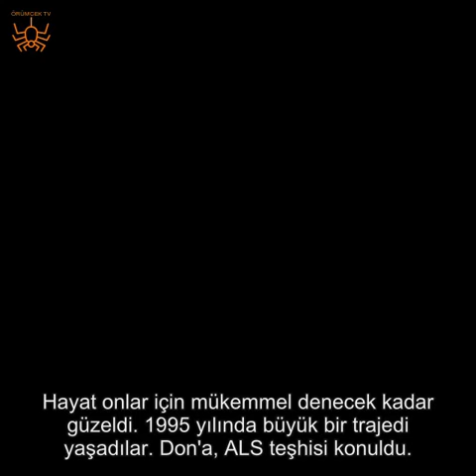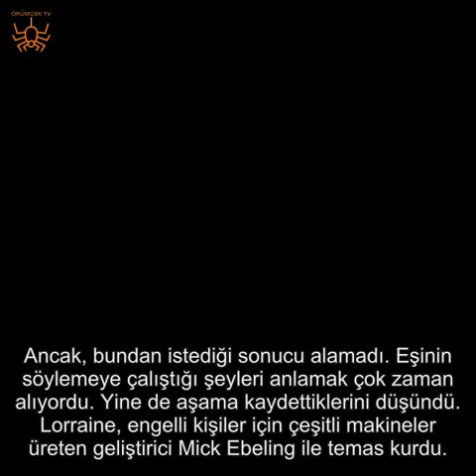FELÇLİ ADAM 15 YILLIK SESSİZLİĞİNİ BOZDU! AĞZINDAN ÇIKAN İLK SÖZLER HERKESİ AĞLATTI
Don ve Lorraine, 25 yıllık evli, 3 çocuk sahibi harika bir çift. Hayat onlar için mükemmelken; Don, ALS hastalığına yakalanıp felç kalıyor. 15 sene sessizliğe boğulmuşken geliştirilen yazılım ile ağzından ilk çıkan cümleler hem karısını hem de tüm dünyayı gözyaşlarına boğuyor.